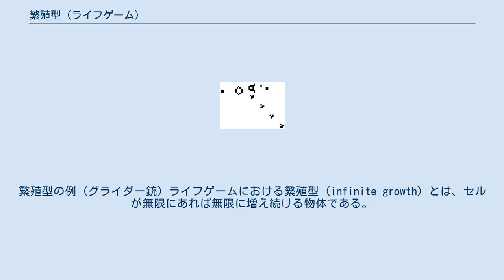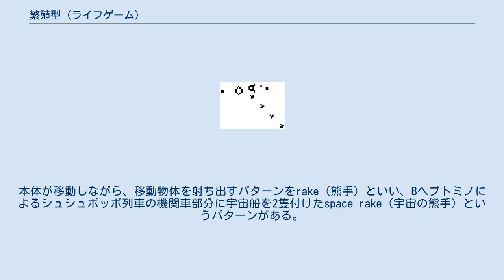繁殖型 (ライフゲーム)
繁殖型の例 (グライダー銃) ライフゲームにおける繁殖型 (infinite growth) とは、セルが無限にあれば無限に増え続ける物体である。
 最小の繁殖型は、10ピクセルである。
また、繁殖型は、自然生成する確率はゼロに近い。
 最初に発見されたパターンは右のグライダー銃である。
 右上のグライダー銃のように、同じ物体が増えていくパターンが多い。
しかし、マックスのように物体を吐き出さないものもある。
 右上のグライダー銃では、30世代ごとに5ピクセルずつセルが増える。
そのため、無限にセルが増える。
 ジョン・ホートン・コンウェイはどのような図形も際限なく増えることはないと予想した。
そして、コンウェイは1970年末までにこれを証明または反証した最初の者に50ドルの賞金を提供することにした。
1970年11月に、MITのグループがグライダー銃を発見し、これを反証した。
 本体はその場で振動子となり、移動物体を射ち出すパターンが「銃」である。
最初に発見された銃がグライダー銃である。
これに対し、本体が移動物体で、移動したあとに固定物体や振動子を残してゆくパターンをシュシュポッポ列車と言う。
本体が移動しながら、移動物体を射ち出すパターンをrake（熊手）といい、Bヘプトミノによるシュシュポッポ列車の機関車部分に宇宙船を2隻付けたspace rake（宇宙の熊手）というパターンがある。
 以下にあげる「小さい初形から際限なく成長するパターン (セル数最小・小面積・幅最小)」はすべて、最終的に「ブロックのみを生成するパターン」（スイッチ機関車のバリエーションで、block-laying switch engine、一次元のパターンからは2方向に向けて機関車が発射される）に収束する。
 以上の例で示した成長はどれも線形（一次的）だが、二次的に成長するパターンもあり、ブリーダーという。